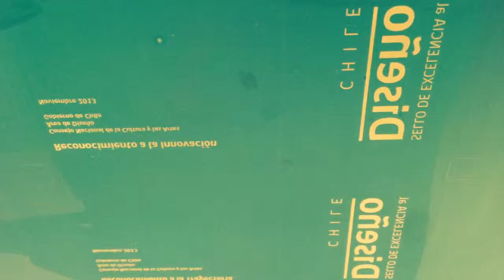Sello de Excelencia en Diseño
Premio del Consejo Nacional de la Cultura y las Artes de Chile.  Área de Diseño